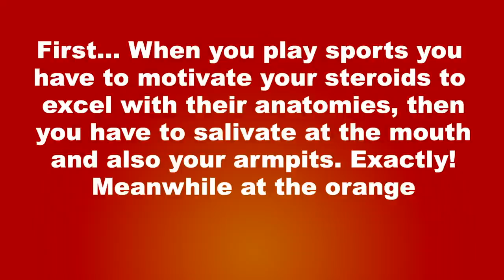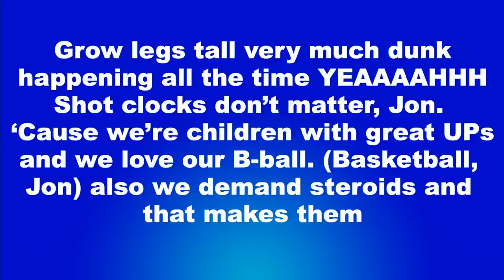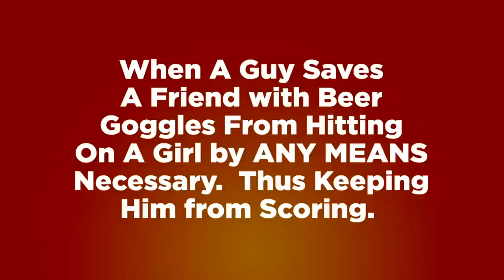On The Spot: Ep. 36 - I'm Your Host, Joel Heyman | Rooster Teeth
to get a free 10 day trial! This episode is also sponsored by Credit Karma Joel wants to play football at the University of On The Spot, but has neither the money for tuition nor the grades to qualify for a scholarship. Joel redoubles his efforts to get out of the steel mill where his father, Jack, works when his best friend, Cole, dies in an accident there. Overcoming his dyslexia thanks to his friend and tutor, Tyler, Joel gains admission to On The Spot and begins to fight his way onto the school's fabled football team.